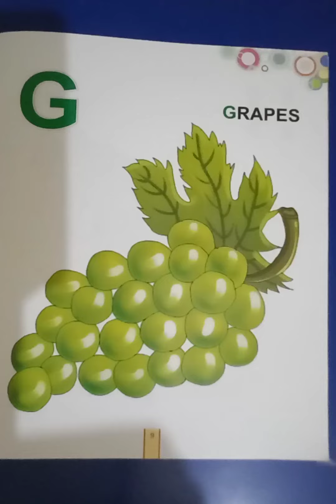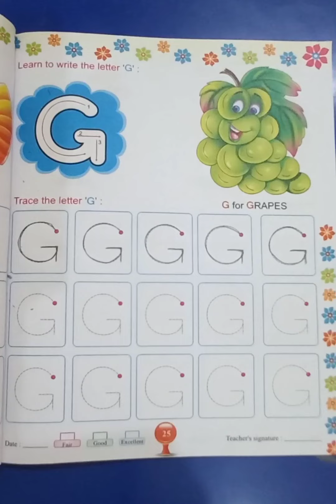English Alphabet - 'G' (Play Group) | KIDZ MILLENNIUM SCHOOL, ROORKEE